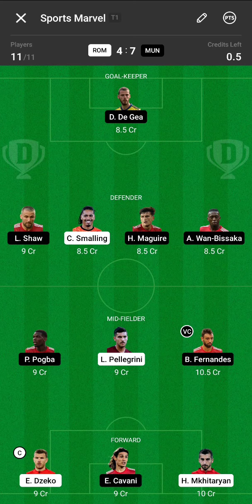ROM vs MUN Dream11 Team | Line ups announced |Roma vs Manchester United | ROM v MUN